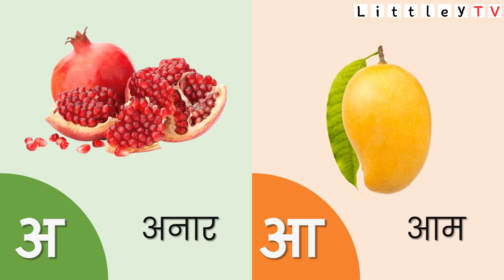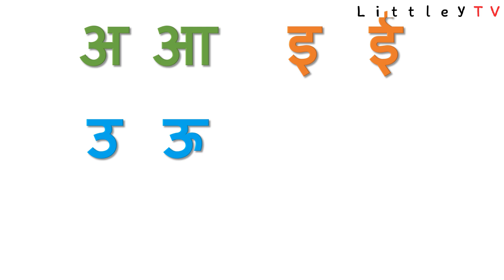Learn Hindi Vowel | हिंदी वर्णमाला स्वर | Hindi Varnamala | Kindergarten Learning video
Welcome to our comprehensive guide on Hindi Varnamala - Swar, where we delve into the fundamentals of the Hindi alphabet, specifically focusing on vowels. In this educational video, you'll master the pronunciation and recognition of Hindi vowels, laying a strong foundation for your Hindi language journey.

In this tutorial, we'll cover:
- Introduction to Hindi Varnamala (Alphabet)
- Pronunciation Guide for Each Vowel
- Examples and Practice Exercises for Better Understanding

Whether you're a complete beginner or looking to refine your Hindi pronunciation, this video is perfect for you!